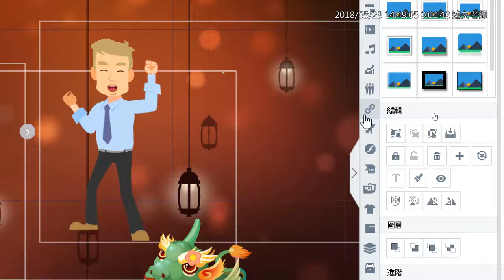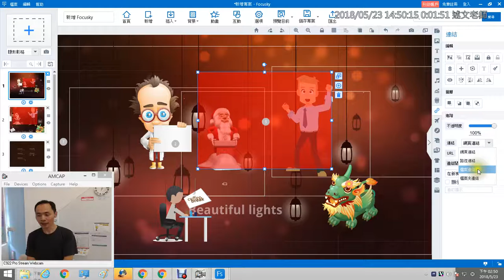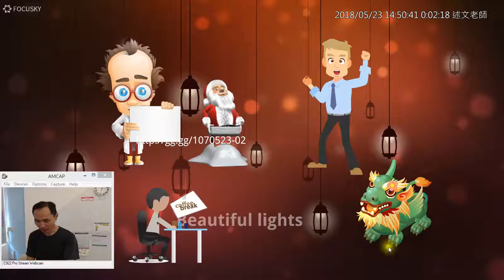10：Focusky 如何加入超連結？